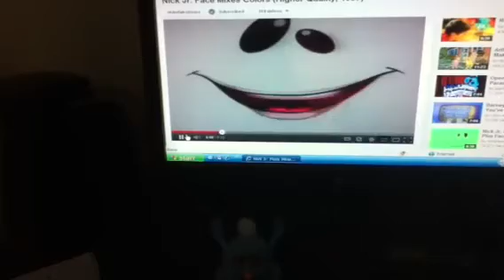Nick Jr Face Mixes Colors